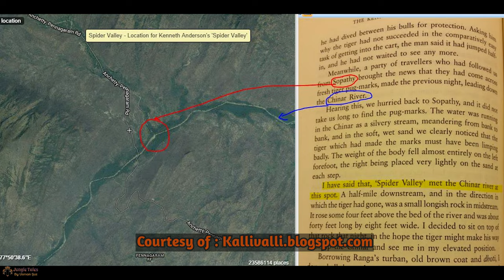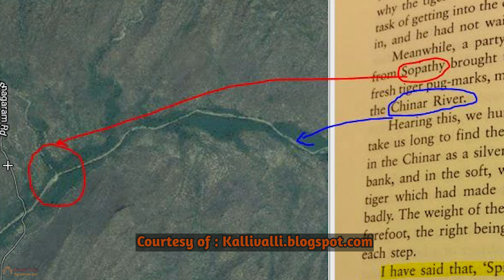The Anaibiddahalla (India) Tigress: By Mr. Kenneth Anderson | Dangerous Wildlife Encounters!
Explore the untamed wilderness of India's jungles through the captivating narrative of "The Anaibiddahalla Tigress" penned by the legendary Kenneth Anderson. Join us on an exhilarating journey as we delve into the heart of the jungle, where danger lurks at every corner and the majestic tigress reigns supreme. Anderson's vivid descriptions and thrilling encounters with wildlife transport readers to a world of adventure and awe-inspiring beauty.

In this video, we unravel the mysteries of the Anaibiddahalla Tigress and delve into Anderson's unparalleled storytelling prowess. From spine-tingling encounters with ferocious beasts to heartwarming moments of human-animal connection, this literary masterpiece offers a glimpse into the raw and untamed essence of the jungle.

Whether you're a wildlife enthusiast, an avid reader, or simply curious about the wonders of nature, "The Anaibiddahalla Tigress" promises an unforgettable adventure. Join us as we celebrate the legacy of Kenneth Anderson and his enduring love for the wild in this mesmerizing exploration of one of his most captivating works.